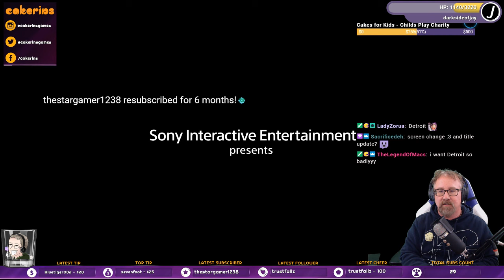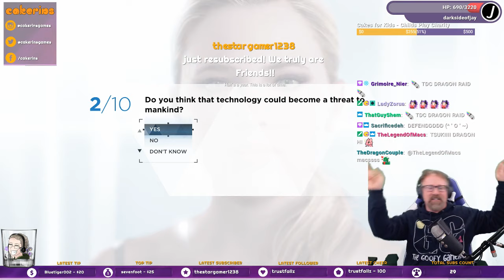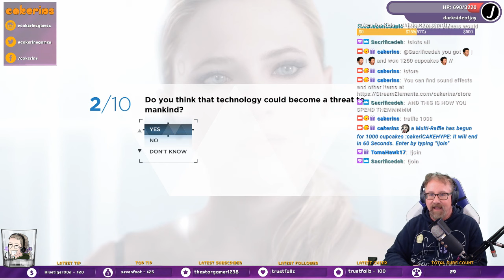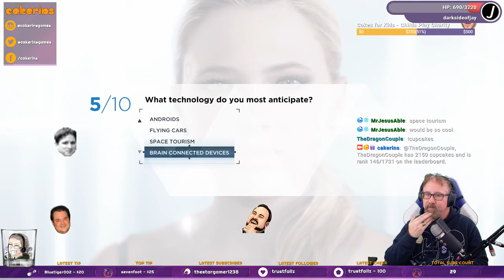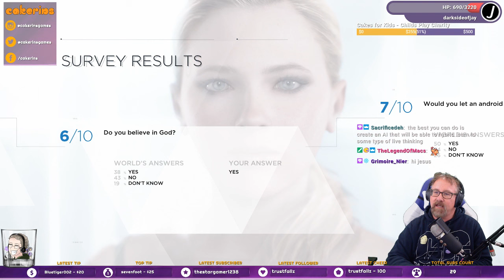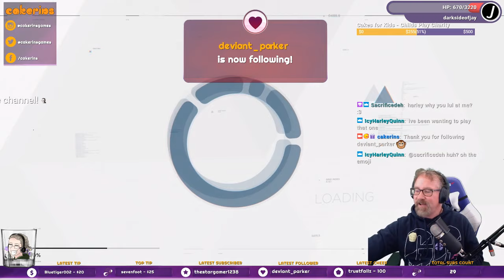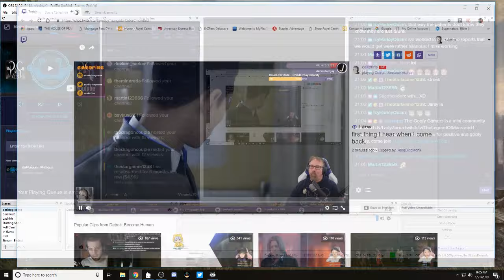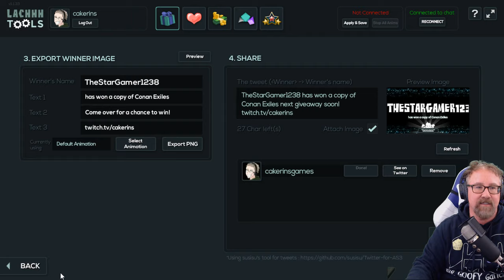Episode 3 Detroit: Become Human